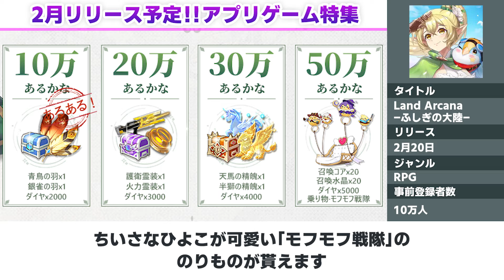【おすすめスマホゲーム】2024年2月リリース予定 新作アプリゲーム特集！【東リベ／エクスアストリス】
2024年2月リリース予定の新作アプリゲームを紹介しています！

✅新作スマホゲームの最新情報やリリース日を毎日更新！

0:00 OP
0:15 アルゴナビス
0:47 東京リベンジャーズ新作
1:36 Land Arcana
2:20キノコ伝説
2:57 エクスアストリス
3:46 ED

👑当動画で紹介したスマホゲーム👑
👹アルゴナビス 　キミが見たステージへ